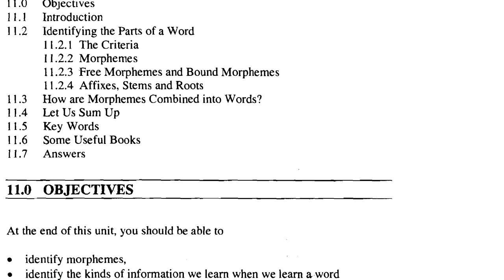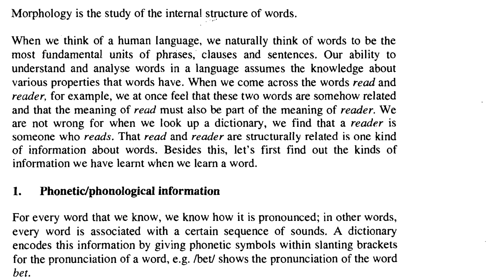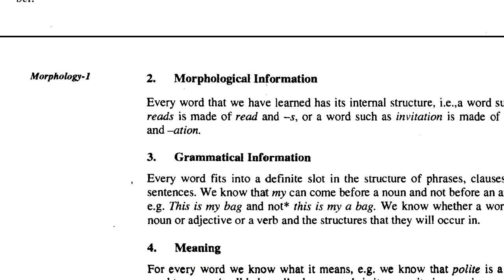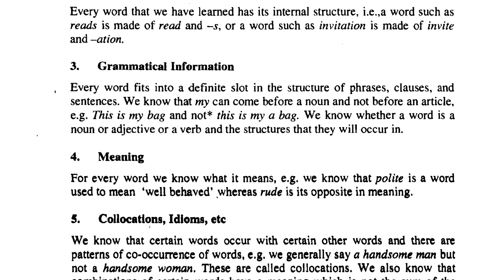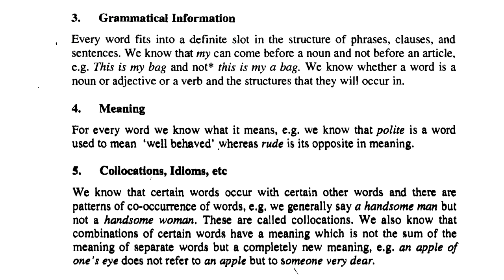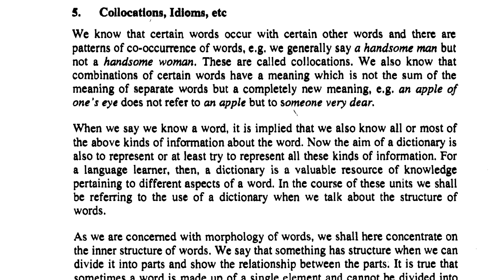IGNOU Bege 102 ||Words and their Elements {Morphology Part 1}studenthelp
How to make an assignment for IGNOU exams. Teachers Advice and Instructions to score 90+ marks.